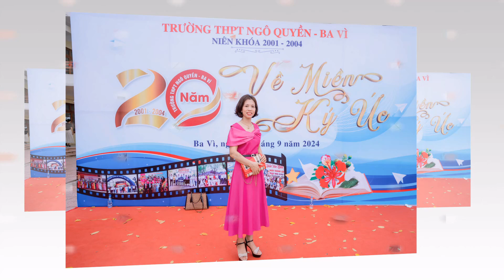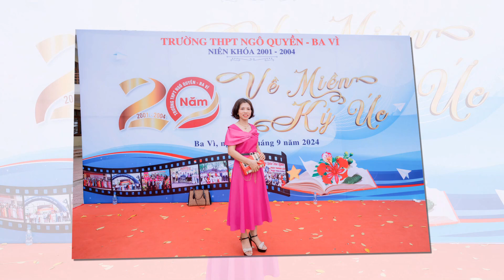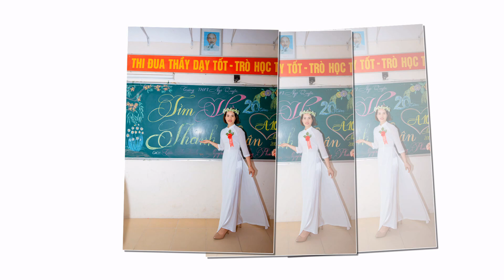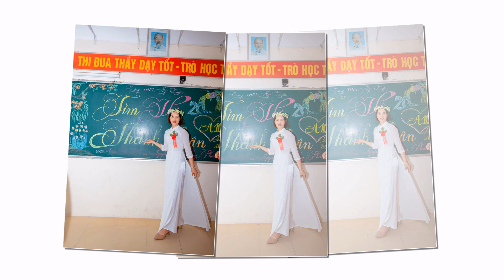Ve Mien Ky Uc